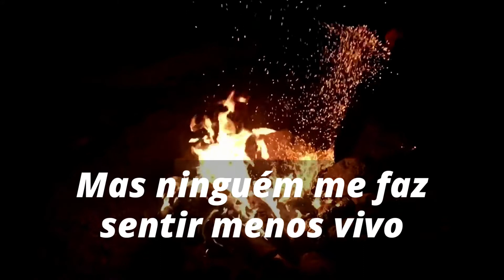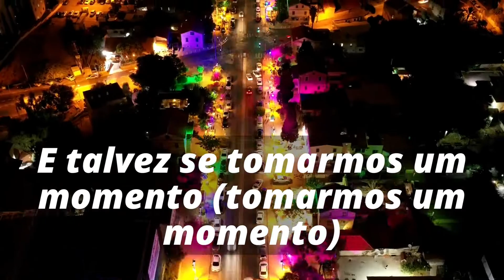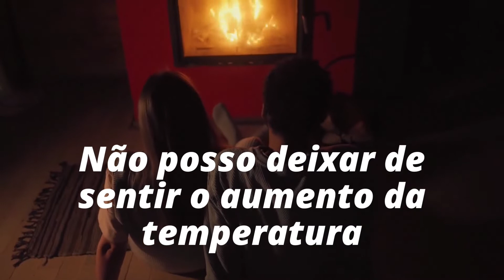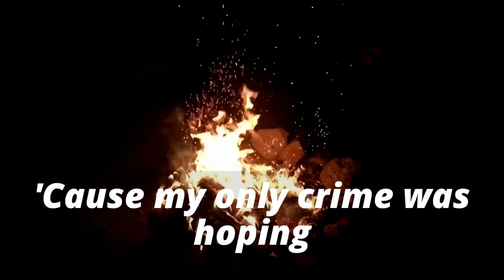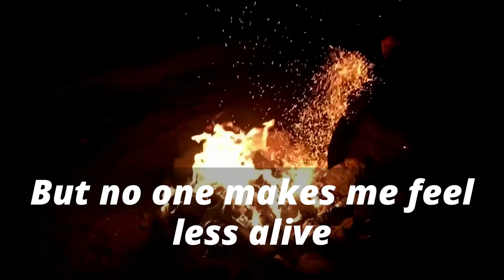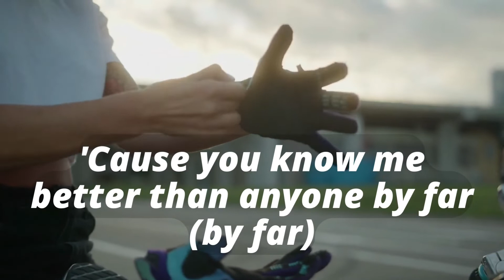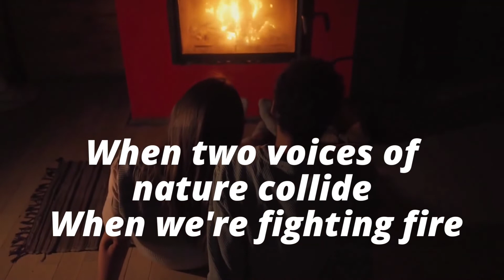Música Fighting Fire ft Linn Sandin Facading Tradução e Letra Lyrics nocopyright royaltyfree ncs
Música Fighting Fire ft Linn Sandin  Facading  Tradução e Letra Lyrics nocopyright royaltyfree ncs sounds Remixes of Popular Songs Lyrics
Cante essa música em 2 etapas

Muitas pessoas querem aprender a cantar em inglês
Esse vídeo traz o sucesso Street Lights Traduzido e na segunda etapa traz  a letra legendada Lyrics para você fazer um dueto com o cantor
Aprenderá a cantar em inglês com sua família
Vídeo útil para entretenimento familiar e didática em sala de aula de escola e curso

Top music channel (Canal Acústico e Mais) foi criado para ajudar os criadores de conteúdos na busca de material nocopyright music/Royallty Free music.
Fazemos a tradução da música com legenda da letras (Lyrics) para que você possa entender e sentir a emoção da música e assim poder cantar melhor
Uplowads de vídeos toda semana.
O canal que traduz a emoção!
Musica nesse vídeo:

LETRA (LYRICS)
💖 Fighting Fire
(feat. Facading & Linn Sandin)

Don't you dare say that I wanted (I wanted)
Everything to fall apart when it's hunting me
(It's hunting me)
'Cause my only crime was hoping
There is something more than this loneliness I feel
But no one makes me feel less alive
When we're fighting fire
The way you push my buttons just right
When two voices of nature collide
Can't help but feel the temperature rise
When we're fighting fire with fire
And maybe if we took a moment (took a moment)
Long enough to realize how alike we are
And I know everything is broken
'Cause you know me better than anyone by far (by far)

TRADUÇÃO
💖 Combate ao fogo (Ft. Facading e Linn Sandin)

Não se atreva a dizer que eu queria (eu queria)
Tudo desmorona quando está me caçando
(Está me caçando)
Porque meu único crime foi esperar
Há algo mais do que essa solidão que sinto

Mas ninguém me faz sentir menos vivo
Quando estamos lutando contra o fogo
A maneira como você aperta meus botões da maneira certa
Quando duas vozes da natureza colidem
Não posso deixar de sentir o aumento da temperatura
Quando estamos combatendo fogo com fogo

E talvez se tomarmos um momento (tomarmos um momento)
Tempo suficiente para perceber o quão parecidos somos
E eu sei que tudo esta quebrado
Porque você me conhece melhor do que ninguém de longe (de longe)

Saiba mais
Ouça músicas sem anúncios com o YouTube Premium
Música
Fighting Fire
Artista
Vosai, Facading, Linn Sandin
AEI; Featherstone Music (publishing) e 1 associações de direitos musicais